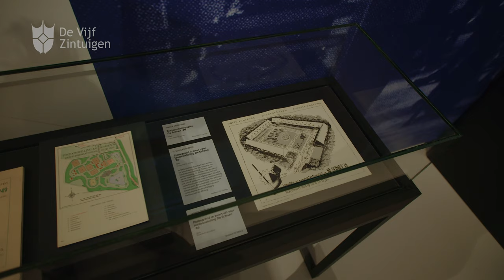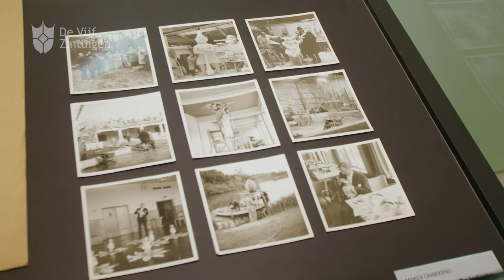Dit is Efteling: de tentoonstelling! Een rondleiding met Sander de Bruijn en Joris Westerink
Van zaterdag 4 maart 2023 tot en met 21 mei kun je in het @hetnoordbrabantsmuseumdenbosch Efteling: de tentoonstelling bezoeken. In deze video nemen Sander de Bruijn (Manager Design & Experience @efteling) en Joris Westerink (Conservator/Curator Het Noordbrabants Museum) Bram mee door deze tentoonstelling, om een paar highlights te tonen.

Over de tentoonstelling:
Om het wonderlijke verhaal van de Efteling te kunnen vertellen opende de Efteling speciaal voor deze tentoonstelling haar schatkamers. Daar kwamen de meest bijzondere schatten tevoorschijn. Zoals de eerste krabbels van het Sprookjesbos door Peter Reijnders, originele tekeningen van de welbekende Anton Pieck, de eerste spiegel van Sneeuwwitje. En voorwerpen van het pas gesloten Spookslot, die sinds de sluiting nog meer gekoesterd worden.

Nooit eerder is er een Efteling-tentoonstelling geweest in een museum. Deze grote tentoonstelling met wel honderden voorwerpen neemt je mee vanaf het begin tot het heden. We beginnen met een terugblik vol tekeningen en de bijhorende verhalen over het ontstaan van het Sprookjesbos. Wist je bijvoorbeeld dat het bos ooit werd opgericht om het barre bestaan van arme Brabantse gezinnen op te vrolijken?

In de tentoonstelling kom je langs alle mijlpalen die het park maakten tot wat het nu is. Maar er is ook ruimte voor discussie. Hoe staat de Efteling in de veranderende samenleving van nu? Een goed voorbeeld zijn de discussies over Monsieur Cannibale, de attractie die in de herfst van 2021 werd verwijderd. Of de relatie van het park met haar omgeving en buren. Hoe werkt de Efteling aan haar toekomst?